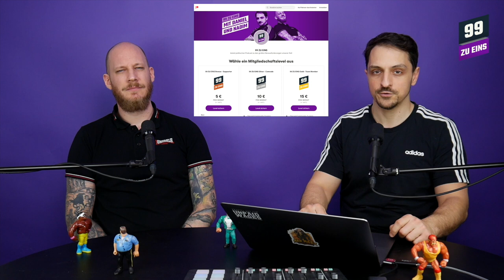(Anti-)Politik? mit Jonathan Eibisch - 99 ZU EINS - Ep. 226